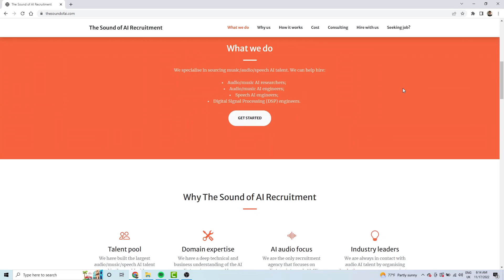When should your company adopt AI?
Most AI projects fail miserably. You should understand when it makes sense to embrace AI to minimise the risk of failure. In this video, we'll explore the necessary conditions for AI adoption in your business.